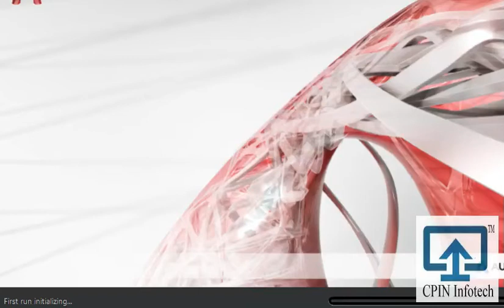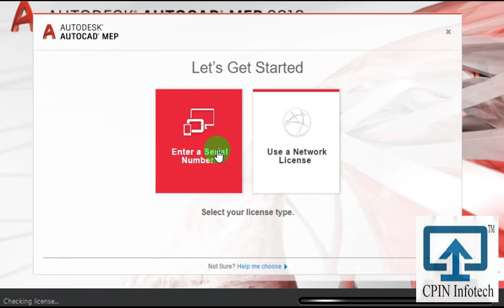Free Licence for AUTOCAD MEP 2018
In this video i have shown Auto CAD MEP 2018 final Installation with CPIN Infotech.